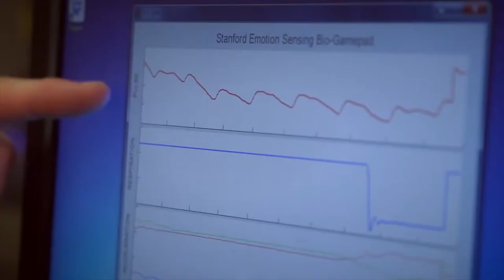El Mapa Digital - Videojuegos contra el aburrimiento.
Los videojuegos son una de las formas de entretenimiento más exitosas del mundo. Los hay de todo tipo, de deportes, aventuras, acción o fantasía.

En las últimas semanas se dio a conocer un informe del  Sistema de Información Cultural de la Argentina, en el cuál se destacó que el 30 por ciento de las personas del país juegan con alguna de las consolas disponibles en el mercado.